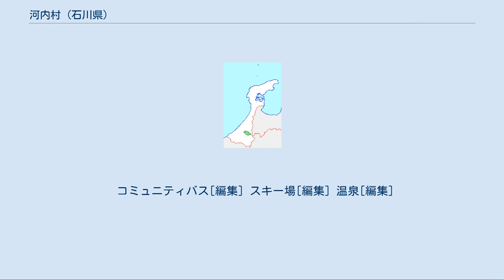河内村 (石川県)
石川郡_(石川県)
河内村（かわちむら）は、石川県の南に位置し、自然豊かな山々に囲まれた石川郡に属する村であった。
金沢市への通勤率は18.9%（平成12年国勢調査）。
 2005年2月1日に、野々市町を除く石川郡を構成する町村及び、松任市と合併し、白山市になった。
 手取川と直海谷川（のみだにがわ）の合流点にあり、白山麓旧5ヶ村の中で最も金沢市に近い。
集落はそれぞれの川岸に点在している。
 縄文時代の竪穴住居跡が出土しており、原始時代より人間がこの地に居住していたことが分かっている。
 1221年の承久の乱以降、地頭として結城氏が福岡に乗り込み、山奥120ヶ村を支配した 後に結城氏は、覇権争いに敗れ東国に去った。
途中越中で滞在した集落が、福岡に似ていたため、その地に「福岡」と名をつけた。
これが現在の富山県福岡町である（合併して高岡市） 延元年間、口直海に加賀安国寺が建てられる。
 1620年ごろ、奥池に銀山が開かれた 鉱石を精錬するためとして木炭が盛んに作られ、内尾・奥池の原生林が一時焼き尽くされるほどであったといわれる。
 現在は ・吉岡（よしおか）　・江津（ごうづ）　・きりの里（きりのさと）　・福岡（ふくおか） ・ふじが丘（ふじがおか）　・口直海（くちのみ）　・中直海（なかのみ）　 ・奥池（おくいけ）　・久保（くぼ）　・吹上（ふきあげ）　・板尾（いたお） ・金間（きんま）　・下折（そそり）　・内尾（うつお） の14区で構成されている。
 分村の経緯は一ノ宮村参照のこと 住民は代替地（現在のふじが丘）・鶴来・野々市・金沢などへ移住した（ダム完成は1978年）   1次産業 6.0% 2次産業 35.0% 3次産業 58.7% 農業[編集] 比較的平坦で水の豊富な吉岡･江津･福岡で、古くから稲作が行われている。
福岡は近年、石川県の種籾採種地となっている。
 口直海～内尾の直海谷地区は、古くは焼畑による出作り農業やタバコの栽培が行われていた。
 工業[編集] 直海谷地区では砕石業が盛んである。
福岡に村内唯一の紡績工場がある。
 伝統工芸として、マタタビの蔓を細く裂いて編む「コツラ細工」がある。
後継者育成のため、村の民芸品振興会が中心となり、講習会が行われている。
 地場産業センターに併設された山菜加工センターで、「半固どうふ」「平家そば」「くるみみそ」などの生産販売を行っている。
 警察[編集] 石川県警察鶴来警察署が管轄する。
 消防[編集] 松任石川広域事務組合消防本部が管轄する。
なお、村内に消防署はない。
 上水道[編集] 全域を河内村が供給する。
 下水道[編集] 河内村単独の公共下水道が接続される。
 ゴミ処理[編集] 松任石川広域事務組合が、松任市の松任石川環境クリーンセンターで処理する。
 電話[編集] 金沢市のNTT西日本金沢支店が管轄する。
 市外局番は村内全域が0761である。
 郵便[編集] なお、村内に集配を行う局はない。
 税務[編集] 松任市の金沢国税局松任税務署が管轄する。
 その他[編集] 小中併設校である。
 中学校[編集] 小学校[編集] 図書館[編集] ホール・その他の文化施設[編集] 体育施設[編集] 村内を鉄道路線は通っていない。
最寄り駅は、北陸鉄道石川線加賀一の宮駅。
 コミュニティバス[編集] スキー場[編集] 温泉[編集]